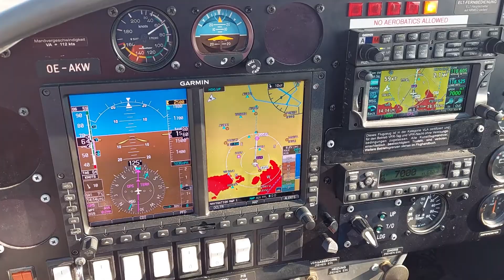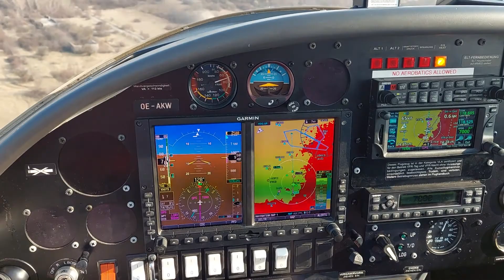Approach & Landing RWY 13R @ LOAV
Return flight from LOLW after buying some hony at Wels 😀